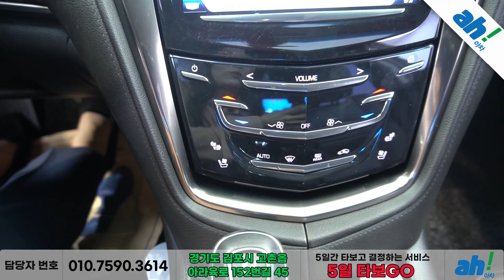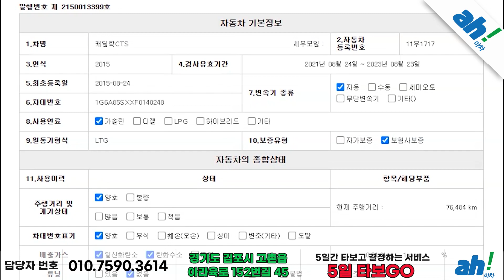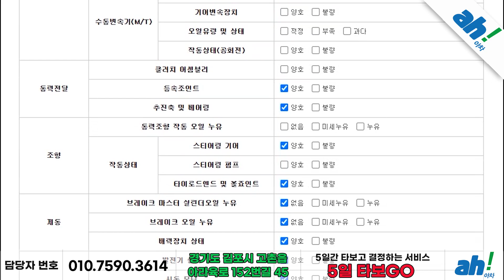[아차] 수입중고차추천 🤍관리하기 편한 화이트색상🤍 캐딜락 CTS 3세대 2.0 럭셔리 feat. (11부1717)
1. 차량대금의 10% 결제 및 계약서 작성(차량 체크리스트)
2. 종합보험 가입(최소 3개월, 자차 포함)
3.5일간 타보고 구매확정 시 차량대금 잔액 및 부대비용(이전비 등) 입금 후 이전 등록
4. 타보고 차량 반납 시 이유 불문 환불 처리(제반 비용 공제)

5일간 타보고 구매 결정하실 수 있는 서비스입니다.